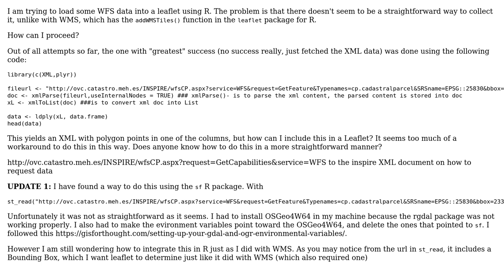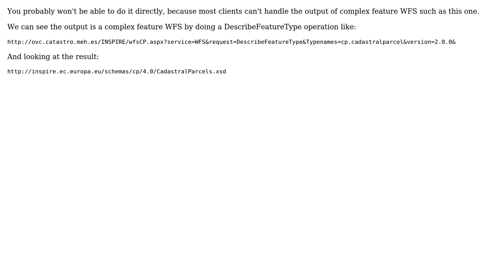GIS: Loading the Spanish Cadastre INSPIRE WFS into a leaflet in R (2 Solutions!!)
GIS: Loading the Spanish Cadastre INSPIRE WFS into a leaflet in R

With thanks & praise to God, and with thanks to the many people who have made this project possible! | Content (except music & images) licensed under CC BY-SA | Music | Images & others | With thanks to user nmtoken user Miguel M. user Lennert and the Stack Exchange Network Trademarks are property of their respective owners. You are responsible for your own actions.